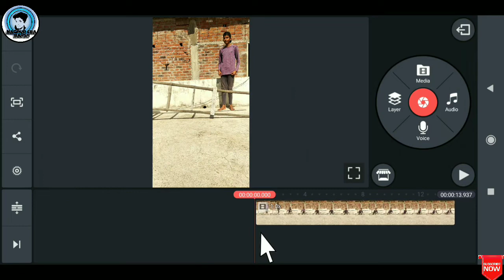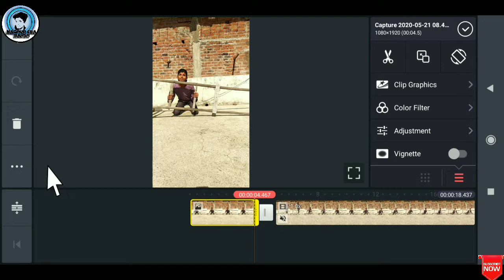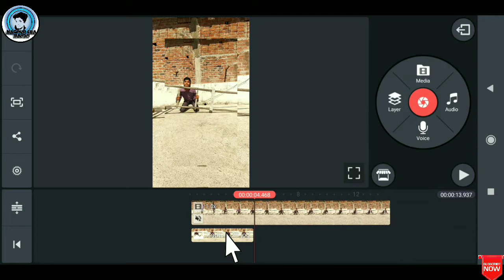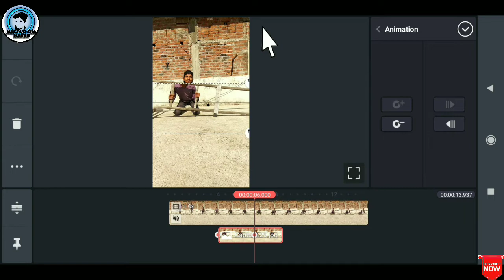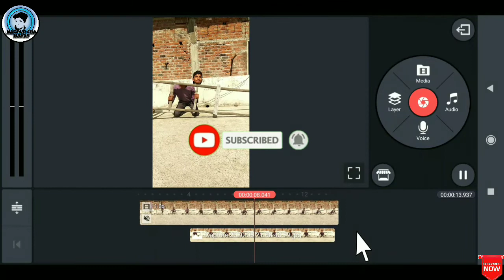Tik Tok new trend | hate cut moving video editing | Ritesh Deshmukh Jaisa head cut moving video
Hi Dosto aaj ka video kinemaster use ke upar hone wala hai to yah video last Tak dekhna tabhi aapko pura samajh mein aaega To Humne  pura step-by-step main aapko Samjha Hai Tu Yaar Agar aapko video Pasand Aaya To Yaar LIKE OR SUBSCRIBE Jarur karna Bell icon all pe  kar lena

Yaha se song le sakte ho

Kinemastar chahie to Instagram per message karo niche Instagram ki link hai

Videos is for educational purpose only copyright disclaimer under section 107 of the copyright Act 1976, allowance is made for “fair use” for purpose such as criticism, comment , news reporting, teaching , scholarship,and research. Non-profit, educational or

Solved queries

Ritesh Deshmukh Jaisa head cut moving pipe wala video Kaise banaen